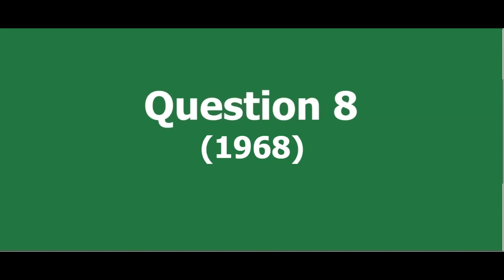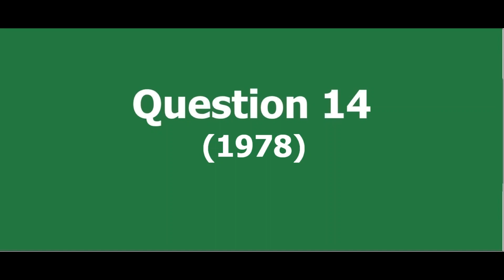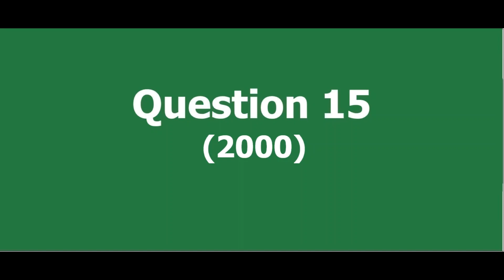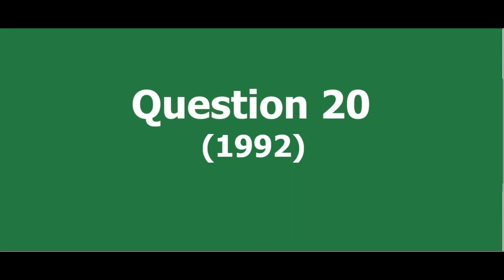Intros Quiz - More Letters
Here's another intros quiz for you. And this time, the theme is letters (again). So, in each question either the track title or the name of the artist includes a single letter or a series of letters that don't form a proper word.

Give yourself a point for each song and a point for each artist you can identify and see how many you score out of 40.